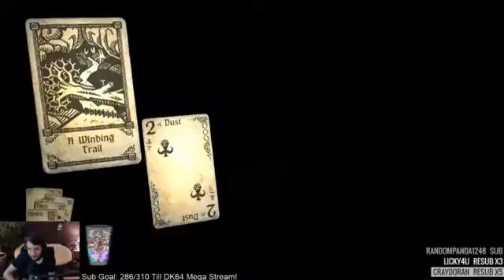Nerd of Fate